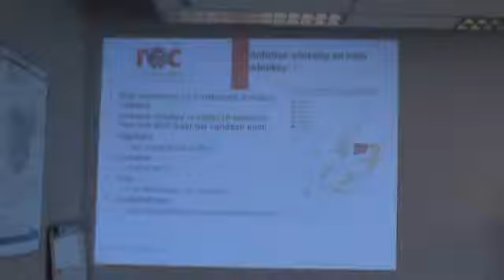SVH Meesterschenker Fritz Harig op het ROCvA Gooi en Vechtstreek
SVH Meesterschenker Fritz Harig begeleid op uitnodiging van het ROC in de klas een Whiskey Nosing & Tasting voor 2e jaars gastheren/ -vrouwen.